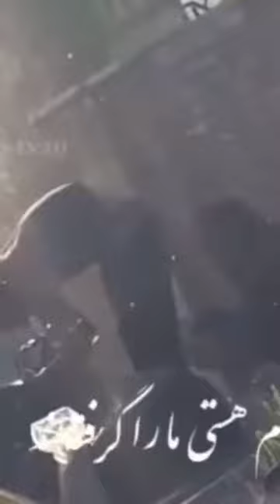ااشعار نقره ای تا کی مردم. . .